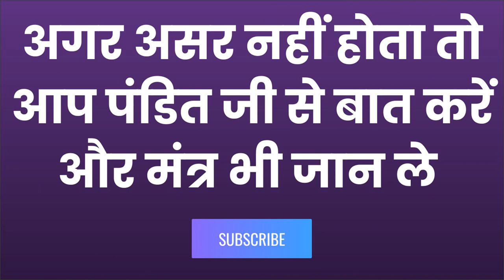ॐ योनि देह *काजल* मंत्र के साथ नाम बोलो खुद ही आ जाएगी आपके पास कुछ देर में